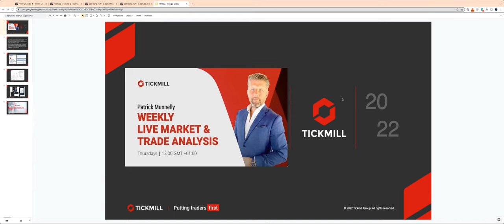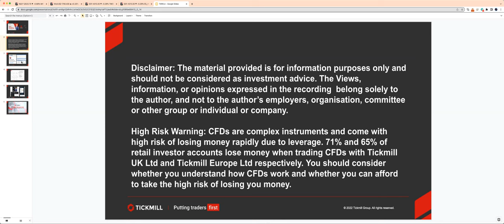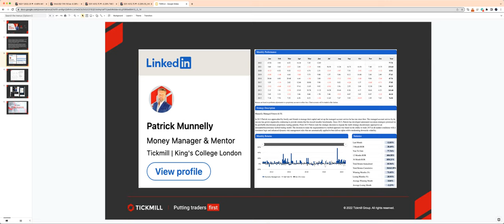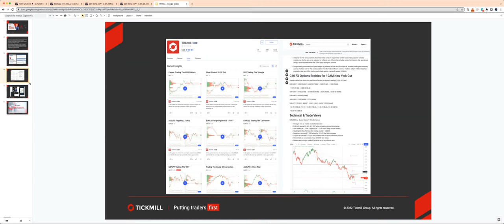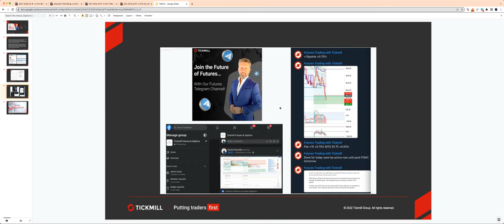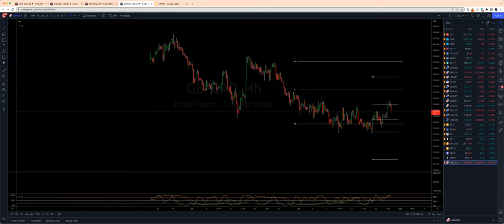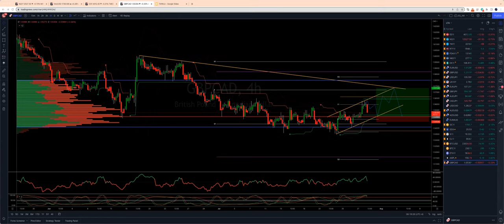Weekly Live Market & Trade Analysis (28.08.22)